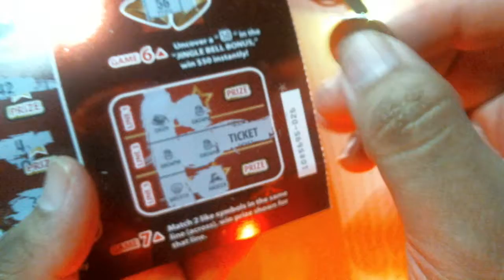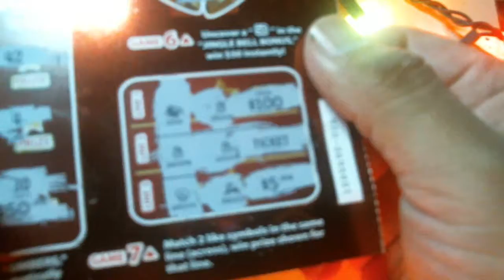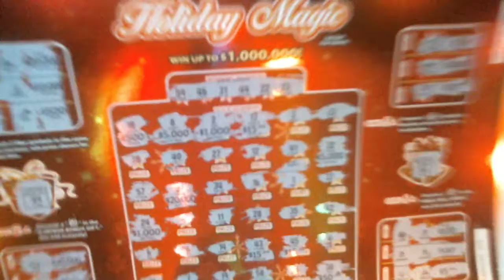Winner Or Litter! Episode-006 Holiday Spesh Yo! (Holiday Magic)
Welcome Back to another episode of Winner Or Litter!
This is the christmas special that almost wasn't, had a MAJOR hiccup, i had switched to photo to get a capture of the thummy(which didn't come out very well, so i didn't end up using it even), then went through some more preparations, got distracted. Forgot to switch from photo to video. This is the First of it's kind ladies and gentleman, a pre-scratched scratcher video! MeRRY CHRiSTMAS eRRRBODEH!! (no i have not had any egg-nog yet)
If this vid made you laugh, entertained you or at least distracted you for a moment, Great! It'll put a smile on my face knowing i helped in some small way.